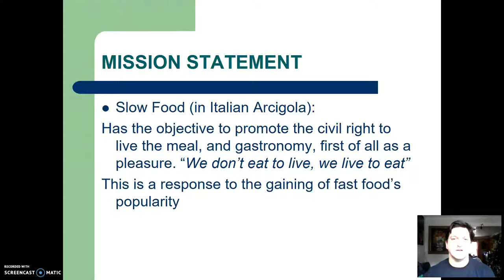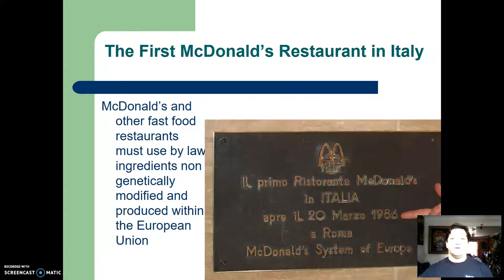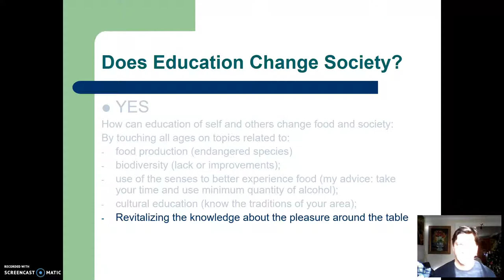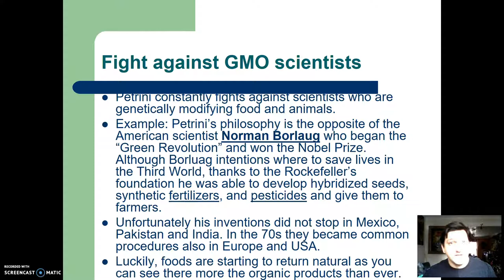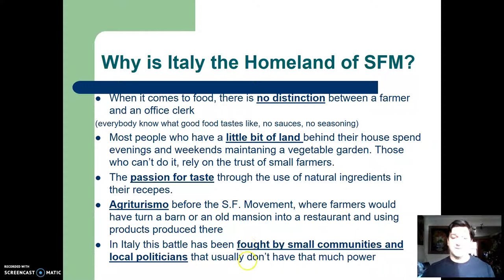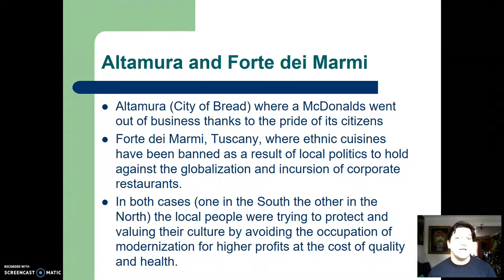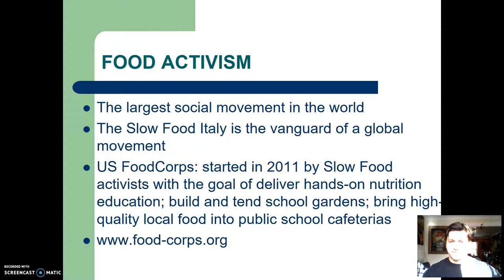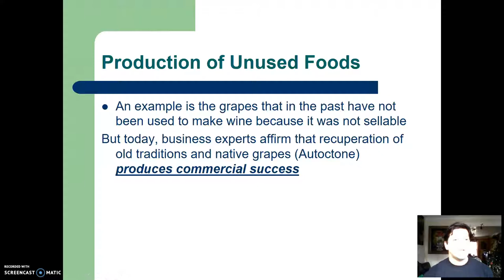SLOW FOOD PRESENTATION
A short introduction of the Slow Food Movement